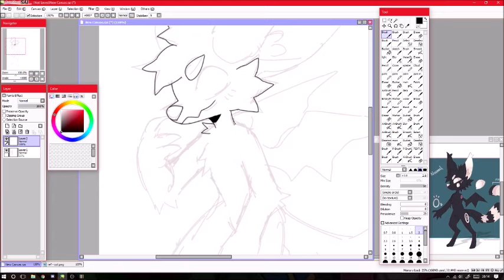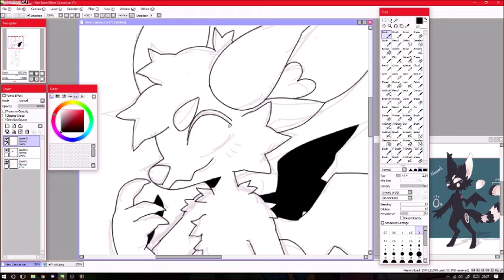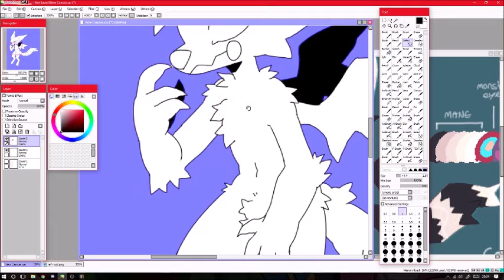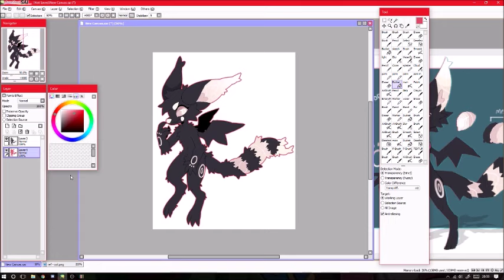I'M FINALLY BACK! [Speed Paint]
SO, I have finally returned for real this time!!

I have been a long yt hiatus for probably over a year maybe.. I'm not sure-

but I got a new PC and boy does it feel GREAT to upload after so long;;;
I missed uploading content to youtube ;-;

Art and character belongs to me